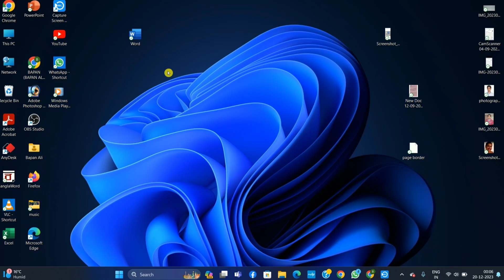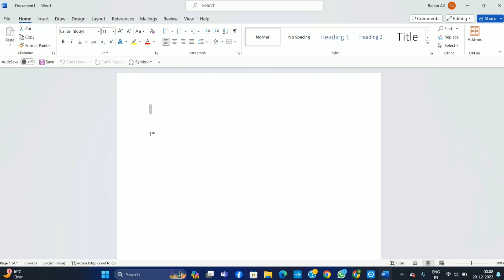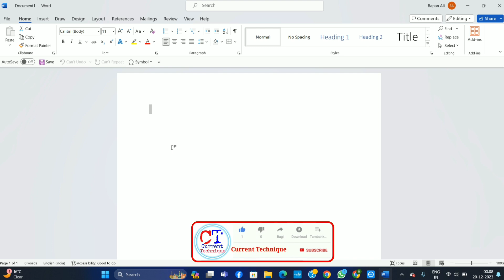How to turn off dark mode on ms word | ms word black background change to white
In this video learn How to turn off dark mode on microsoft word | Ms word black background change to white |

Green Screen:-

Mobile tripod:-

My Laptop:-

My Mobile:-